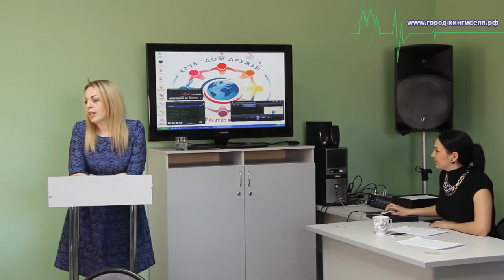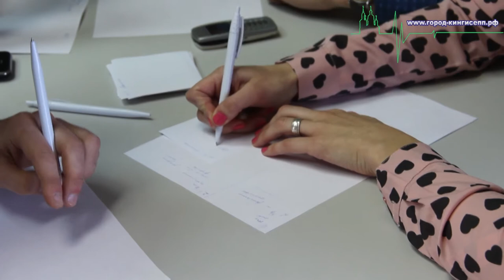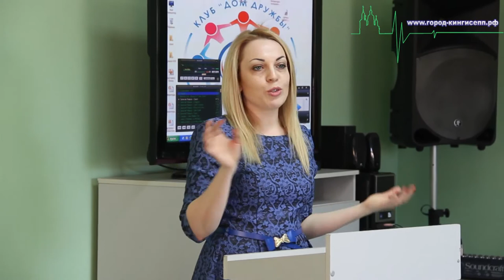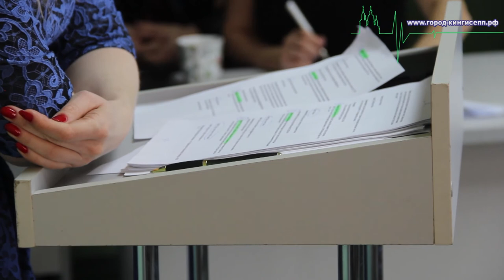Отборочные игры весеннего сезона спортивных "Что? Где? Когда?" в Кингисеппе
Сегодня, 21 марта, в Кингисеппе в МДЦ "Выбор" прошли очередные отборочные туры весеннего сезона  спортивной версии игр "Что? Где? Когда?", организованные МДЦ "Выбор"  совместно с комитетом по культуре, спорту и молодежной политике Администрации Кингисеппского городского поселения. На играх присутствовал корреспондент информационного портала "город-кингисепп.рф".